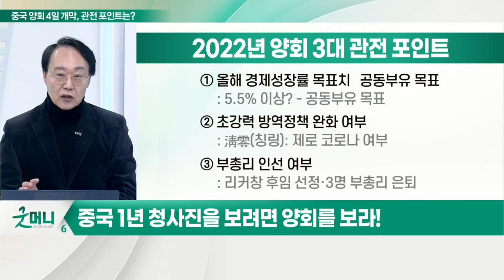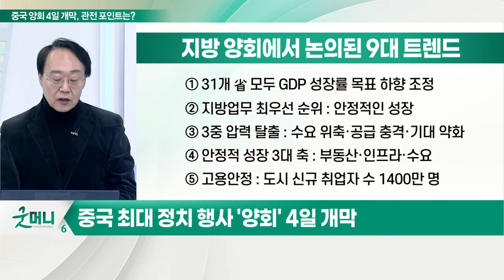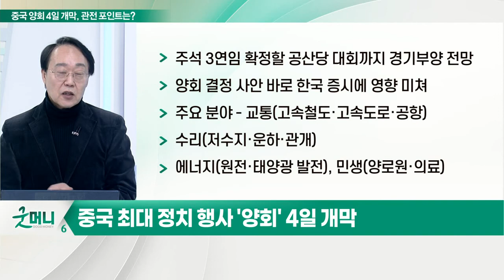중국 최대 정치 이벤트 '양회' 4일 개막… 한국 증시에 힘 보태어 주나?_최양오의 왓츠업 (20220302)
중국 최대 정치 행사 '양회' 4일 개막
- 양회(兩會), 전인대와 정협을 통칭
- 양회 통하여 중국 정부 운영 방침 확정
- 통화∙재정∙예산 등 국가정책 방향 확정
- 경제전망치 확정·주요 법안 결정

# 2022년 양회 3대 관전 포인트
- 올해 경제성장률 목표치 – 공동부유 목표
- 초강력 방역정책 완화 여부
- 부총리 인선 여부